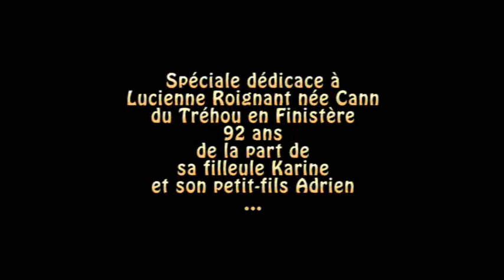MOBY'S DICK FUNK MOB "China" aux BEAUX DIMANCHES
Moby'S Dick Funk Mob est un groupe de jeunes musiciens brestois (et plus particulièrement de Recouvrance et Plougastel) qui excellent dans la maitrise de leur instrument respectif pour sublimer un groove funky, rock psychédélique et parfois reggae.
L'asso VIVRE LA RUE qui fait vivre la rue Saint Malo à Brest Recouvrance était ravie d'enfin programmer MDFM en 2021 aux manifestations culturelles LES BEAUX DIMANCHES qu'elle organise dans ce patrimoine commun urbain depuis 2005...